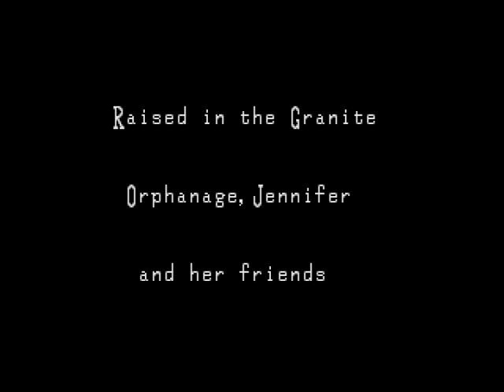Let's Play: Clock Tower - Part 1: Happy Halloween!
I won't be sleeping at night for a while after this...

(I know, it's not Halloween, but something happens towards the end that makes me want to post this now.)